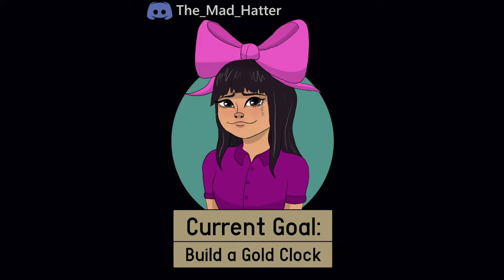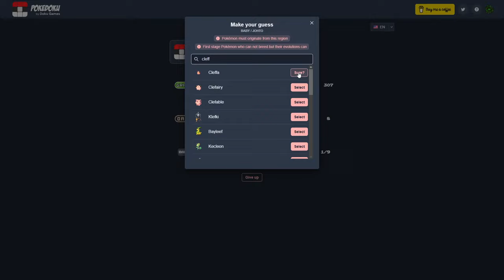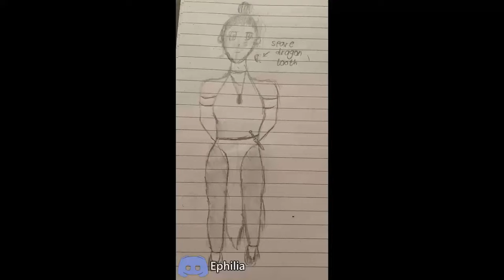Wooded Secrets || Stardew Valley Expanded VOD (#4)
It's finally time to explore one of the most popular mods in the Stardew community: Stardew Valley Expanded! With a laundry list of new items, characters, locations, gameplay changes, and more, it's bound to be a unique and memorable experience that breathes new life into the game we already know and love. Join me as I experience all of this new content for the very first time!
Chat Rules:
1. Be respectful of everyone. This means no name-calling, slurs, gatekeeping, discrimination, or otherwise making someone feel uncomfortable or unwelcome. We're all here to have a good time!
2. No profanity or discussion of NSFW (Not Safe for Work) topics. Please keep things PG-13.
3. Keep spamming to a minimum. A few emotes or a brief message in all caps is fine, but over-the-top, repetitive, & disruptive messages will be removed.
4. Don't post links. Any links in chat will be automatically removed.
5. Be cool and have fun! 💖